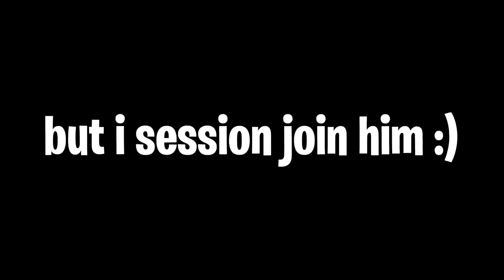a i m B O T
*i made a aimBOT clan.. (how to join)* | Dysmo

Dysmo

▶ PSN - Dysmo_
▶Xbox- Dysmorphix